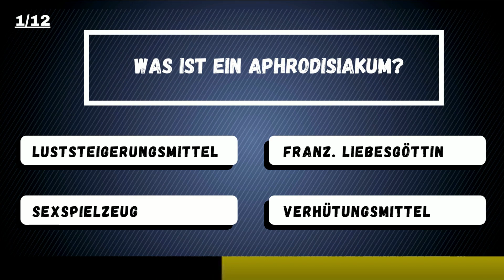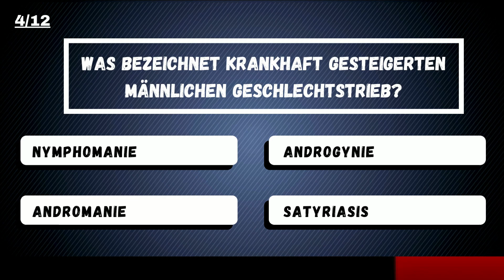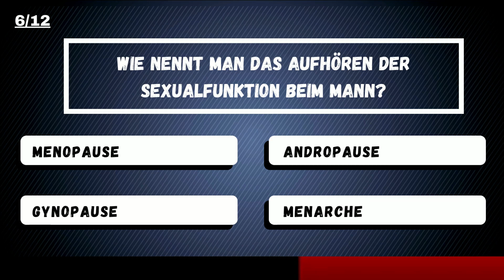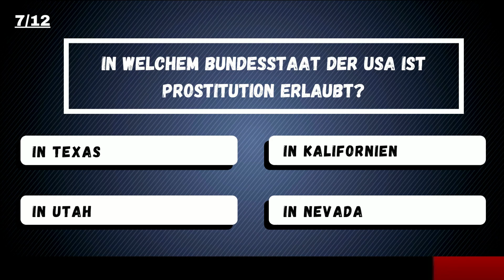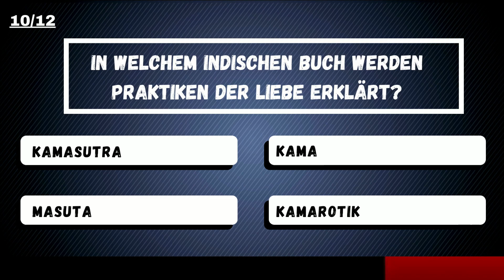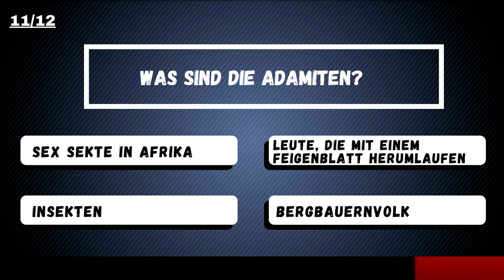Erotik Quiz #1 (12 Fragen)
Heute erwartet euch ein Erotik-Quiz mit 12 interessanten Fragen. Wie gut kennt ihr euch auf diesem Gebiet aus? Testet euch selbst und schreibt euer Ergebnis gerne in die Kommentare. Viel Spaß beim Video.